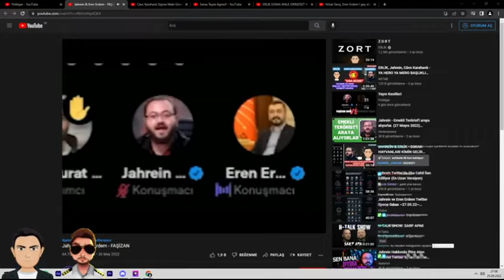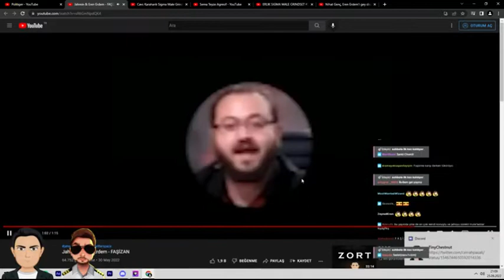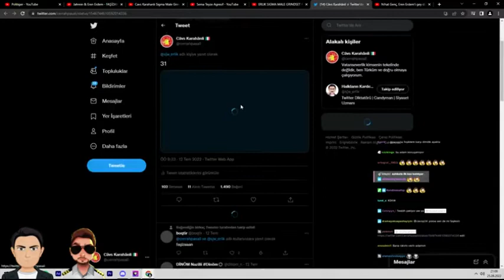Cavs Karahanlı & ERLİK, EREN ERDEM OLAYINI BİLMEYENLERE ANLATIYOR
Cavs Karahanlı, Eren Erdem Kavgasının Gerçek Hikayesi.
Erlik, Eren Erdemi neden Twitter odasına almadığını açıklıyor.
Eren Erdem, Cavs Karahanlıyı Neden İfşa etti.
ERLİK VE CAVS, EREN ERDEM-JAHREİN KOMİK EDİTİNİ İZLİYOR.
Cavs Karahanlı ilk Twitch Yayını